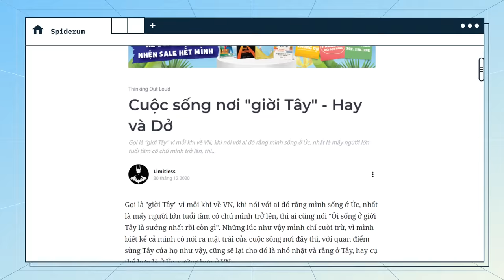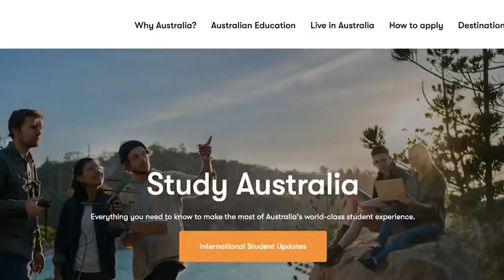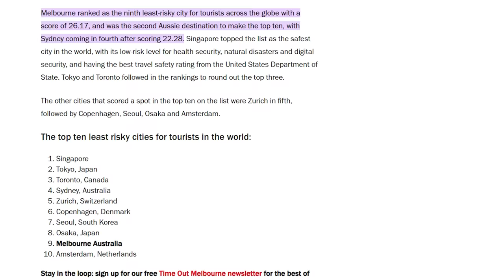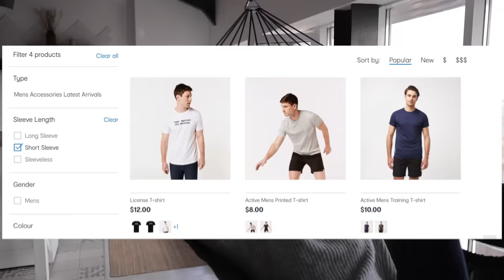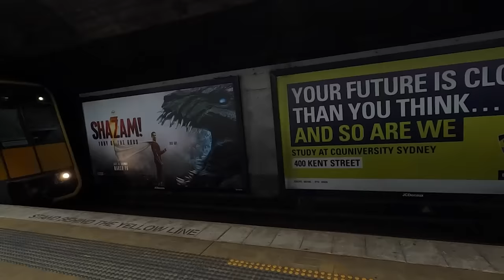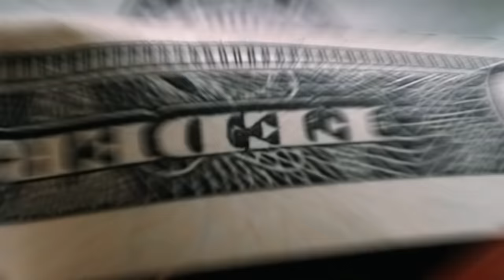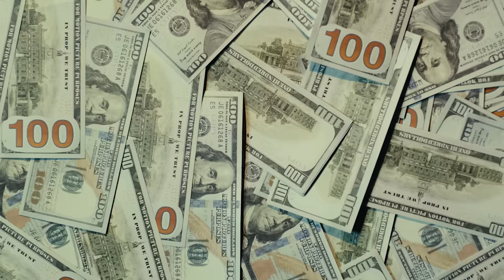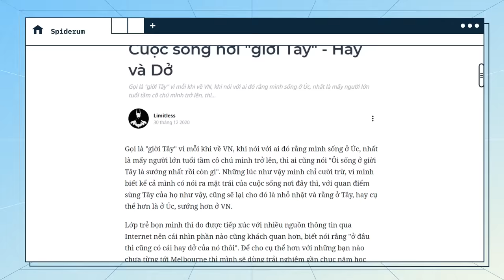VIỆT KIỀU ÚC SƯỚNG HAY KHỔ? | Limitless | Quan điểm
Nếu bạn cũng đang ấp ủ ý định "cất cánh" thì hãy join group Anh Em Cần Cù... Du Học của chúng mình để Spiderum giúp bạn "bay cao bay xa" nhé

📝 Bài viết gốc: Cuộc sống nơi "giời Tây" - Hay và Dở
✍️ Tác giả: Limitless
🎤 Dẫn video: YOSHY

Nội dung:
00:00 - Start
01:40 - Những cái Hay nhất của cuộc sống ở phương trời xa lạ
10:15 - Thế còn về mặt Dở thì sao?
13:40 - Đôi lời dành cho những ai muốn định cư ở Úc